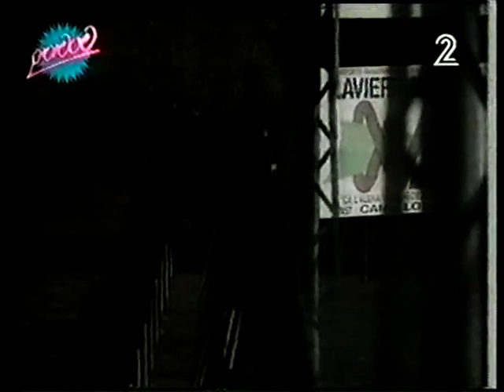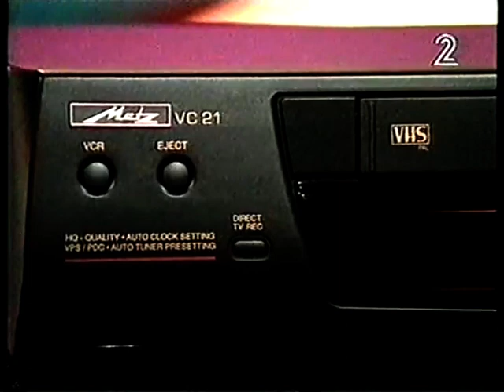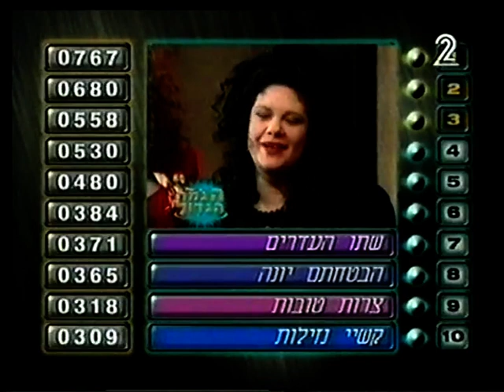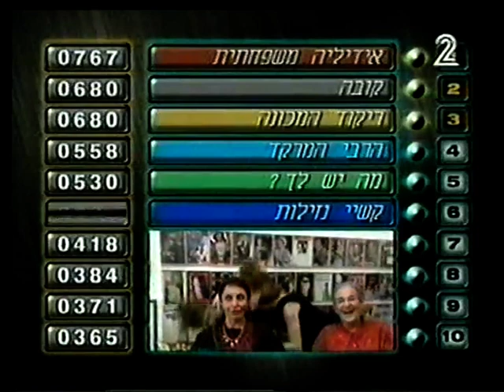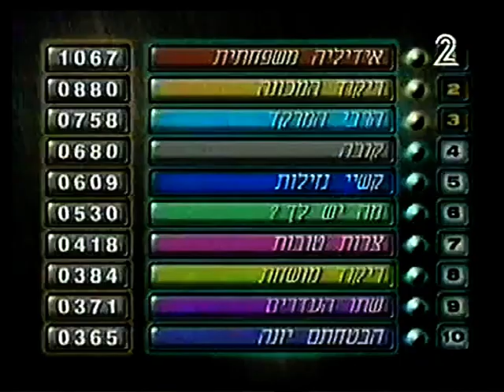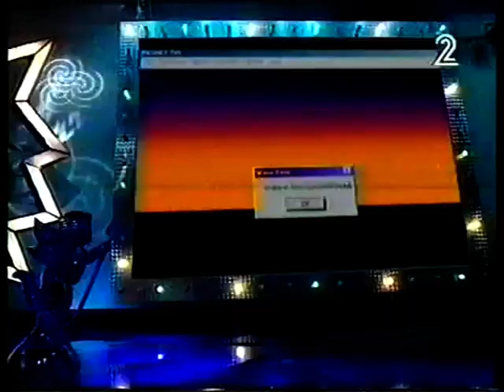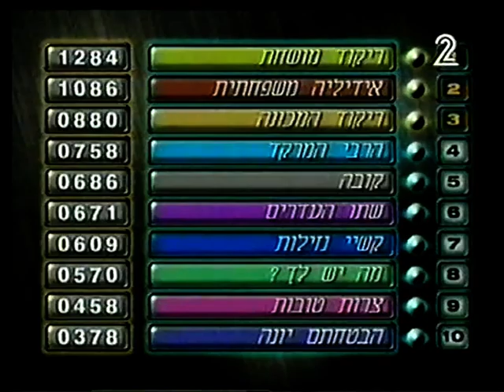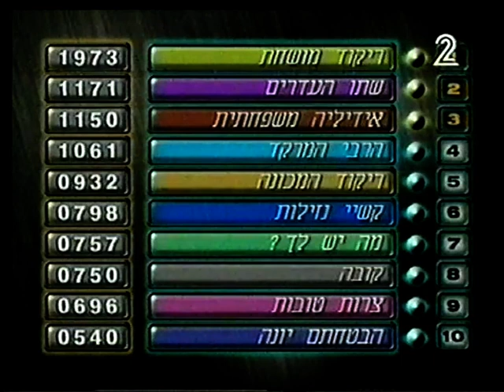פספוסים (36) - הגמר הגדול חורף 1998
הגמר הגדול של פספוסים שבסיומו זכה הקטע "ריקוד מושחת" (שנחתך בגלל המדיניות הדרקונית של יוטיוב. לצפייה בתוכנית המלאה היכנסו לקישור הבא עוד בתוכנית: קליפ פספוסי ספורט (עם הופעת אורח של אריק איינשטיין)
משתתפים: אלי יצפאן, יגאל עדיקא, יוסי גרבר, רולנדה שגרן, גדי רבינוביץ', קרן מור, רמי ברוך, ארז בן הרוש, דורית לב-ארי, יבגניה דודינה, אפי בן-צור, נטליה ויטולביץ'-מנור, אמנון וולף, איגור מירקורבנוב, סשה דמידוב, אורנה פורת, שושה גורן, שרון שחל,  רמה מסינגר, דפנה ארמוני, גלית גיאת, רובי פורת-שובל, גיא זוארץ, ישראל קטורזה.